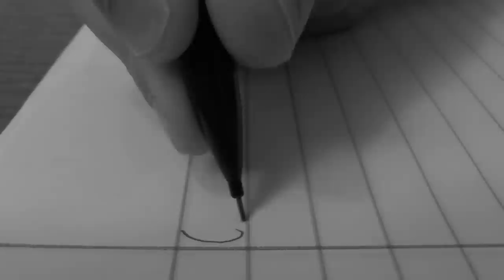Potencil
As all of you know, pencils are a big problem. They're basically useless. So we have a brand new product to solve all your writing needs. Enjoy!

Behind the Buddies
A few pencils were harmed in the making of this video.